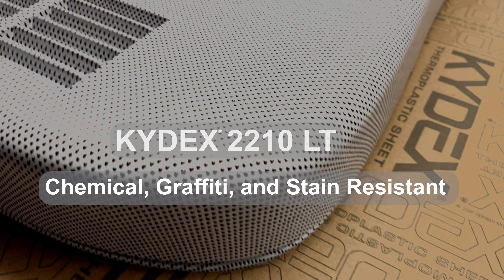Graffiti Resistant Thermoplastics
KYDEX® 2210LT is a lightweight and durable alternative to FRP, providing enhanced graffiti, chemical, and stain resistance without losing the cleanability needed for rail cars.

Proprietary, high-performance thermoplastic sheet specifically engineered to be compliant with EN (European norm) 45545-2 R1 and R6 Hazard Level 2.

Long-term durability and weight savings over FRP, aluminum, or steel make KYDEX® 2210LT a desirable and more sustainable choice for customers who expect rail cars to last 20 years or more.

Features & Benefits
■ Customizable / Design Flexibility
■ Sustainable (Lightweight / Saving Energy)
■ Excellent Chemical, Graffiti, and Stain Resistance
■ Durable